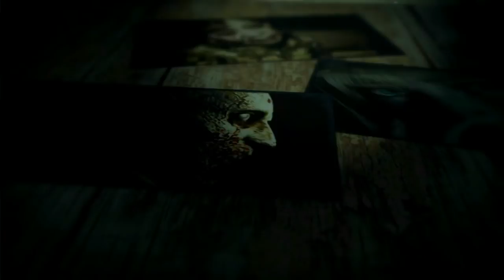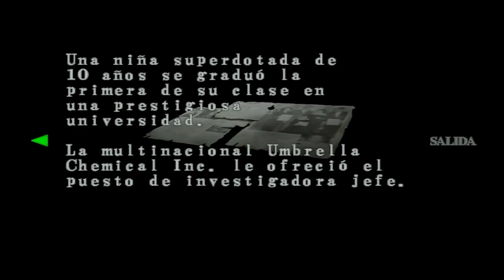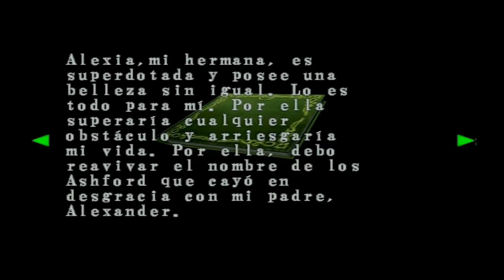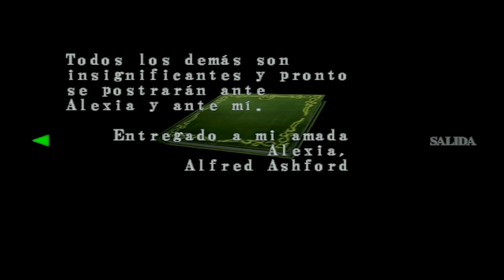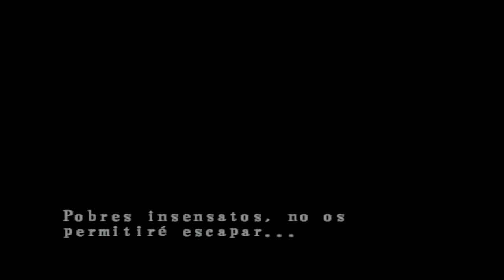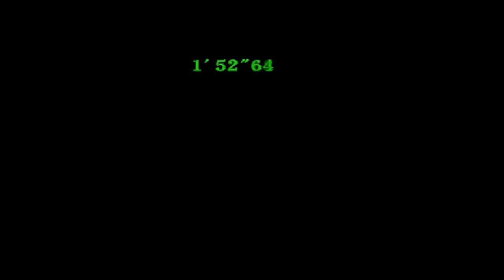Resident Evil Code Veronica X (Gameplay en Español Ps2) Capitulo 7 El Secreto de los Ashford